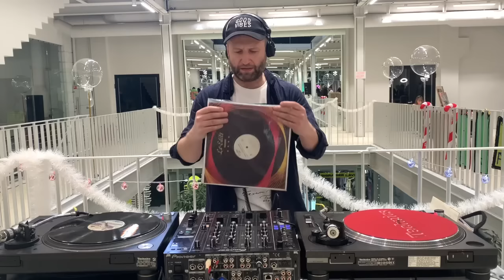Pasha NoFrost classy funk & disco vinyl mix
Pasha NoFrost plays more than 2 hours strictly vinyl funk & disco legendary tunes from his collection at  "Shine" market.

PL:
01. Frank Booker - Starship
02. Sòtcha (LTJ edit)
03. Sweet Life - I Get Lifted (Medlar Dub)
04. Double Dribble (Specter edit)
05. Al 'Man' Muntzie and The Embraceables – We Are Steady
06. THE HEARTS OF GOLD / VELVET SEASON - Midnight Mounting
07. ELEMENTS OF LIFE feat. LISA FISCHER & CINDY MIZELLE - Into My Life (Unreleased Orig. Downtempo)
08. Kim ENGLISH/LONI CLARK It Makes A Difference/Rushing (Danny Krivit Edits)
09. RAY MANG / THE PHENOMENAL HANDCLAP BAND - JUDGE NOT
10. S3A - Clarence J. Boddicker
11. Skyy - First Time Around (Dimitri From Paris DJ Friendly Classic Re-Edit)
12. G&D Records - Agua Cosmica
13. First Choice - Double Cross (Larry Levan 12 Mix)
14. Odyssey / Dan Hartman NATIVE NEW YORKER
15. Radiance - You my number one
16. Giovanni Damico - The Sound Of Revolution
17. Advance - Take Me To The Top Mixed
18. Love Club - Hot Summer Nights (Medlar Dub Edit)
19. First Choice - Let No Man Put Asunder (Frankie Knuckles Remix)
20. Phyllis Hyman - you know how to love (Joey Negro)
21. The O'Jays - Message In Our Music (Joey Negro Remix)
22. Papa's got - I wanna love
23. THE HEARTS OF GOLD / VELVET SEASON -  A Monsieur Mayonnaise
24. Motown Sounds - Bad Mouthin
25. Version Galore - American Promise (Opolopo Rebounce)
26. The Salsoul Orchestra - Ooh I Love It (Love Break) (Dimitri From Paris DJ Friendly Classic 12” Re-Edit)
27. John Davis & The Monster Orchestra – Bourgie, Bourgie (Louie Vega Remixes)
28. Joey Negro – Must Be The Music (The Original Disco Mix)
29. Slam Dunk'd - No Price Art Of Tones Extended Disco Mix